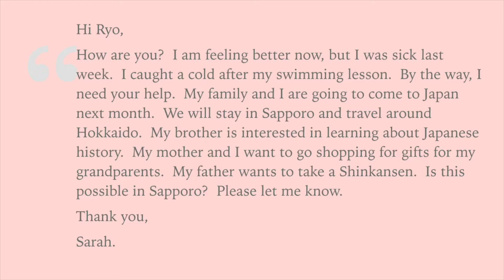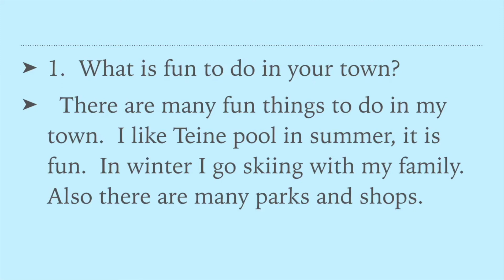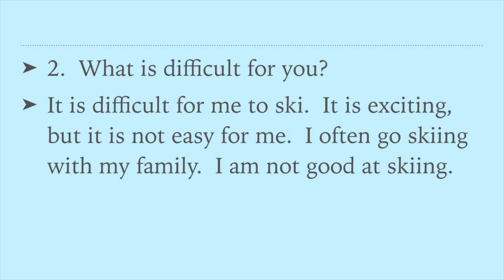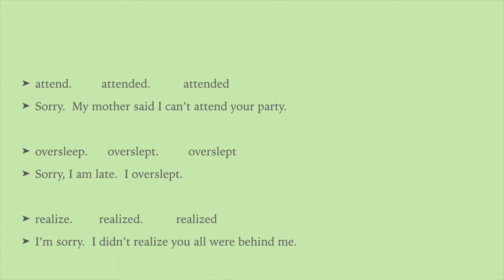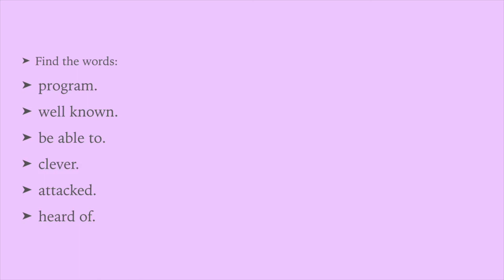Level 3 June lesson 1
Support for level 3, June lesson 1.